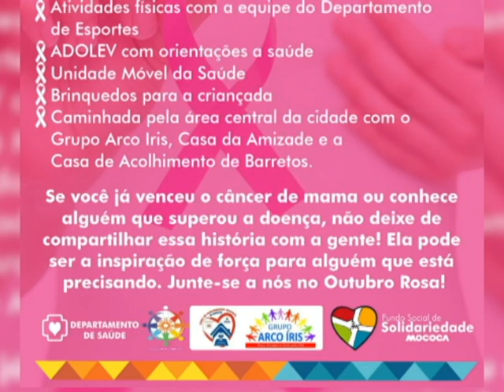CONFIRA AS DICAS DO ROTEIRO CULTURAL COM CIDA CILLI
CONFIRA MAIS UM ROTEIRO CULTURAL DO TVD NOTÍCIAS! MUITO OBRIGADO PELA PREFERÊNCIA!